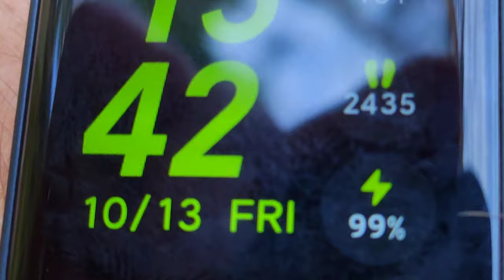GRZYBY 2023 ! MEGA BOROWIKI SZLACHETNE ! Grzybobranie 2023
GRZYBY 2023 ! MEGA BOROWIKI SZLACHETNE ! Grzybobranie 2023 - Zbieranie Prawdziwków. Grzybowe szaleństwo październikowe. Mega grzybobranie. Borowiki szlachetne. 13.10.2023